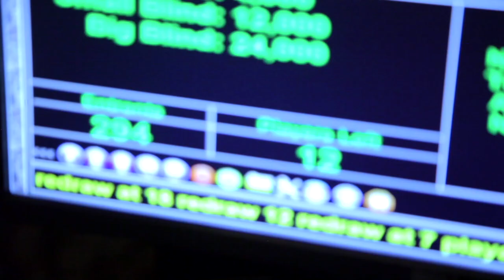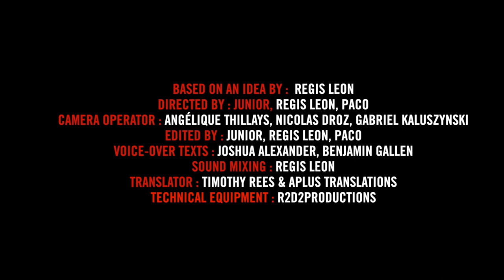Inside the Mind of a Pro: Davidi Kitai @ 2016 WSOP (9)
Davidi Kitai has had a very productive first two levels on Day 3 of the $10,000 Short-Handed event, with a stack rising from 536,000 to 846,000 in chips in just two hours, an amount which now equates to more than 40 big blinds. But this is only the beginning of what is shaping up to be a long and exhausting day of poker. The rest of this tough tournament is scheduled to play all the way to completion without interruptions, and the amount of world-class players still in contention is staggering: Vanessa Selbst, Justin Bonomo, Paul Volpe, Moritz Dietrich, Nick Petrangelo and Jack Salter - just to name a few of the 17 beasts still standing between our hero and his fourth bracelet.

Your favourite poker show is travelling back in time! We've dug up our archive to present to you, for the first-time ever to the English-speaking audience, one of the best series of Inside the Mind of a Pro's history. The year is 2016 and the place is Las Vegas: Davidi Kitai is on a quest for his 4th bracelet in his favourite tournament of the year, the $10K 6-max of the World Series of Poker.

IMPORTANT: Subtitles should be displayed automatically without you having to activate them. If this is not the case for you, click on the "CC" button in the corner of the video.